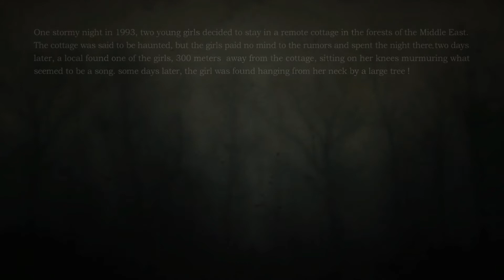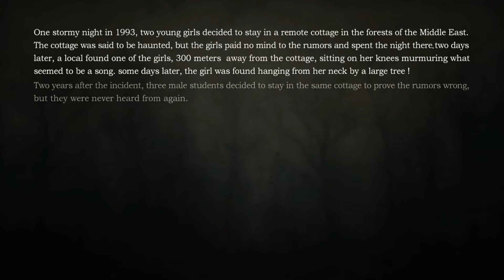SILENCE CHANNEL (DEMO PC )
BONJOUR A TOUS BON JEU HORREUR IL FAIT PEUR